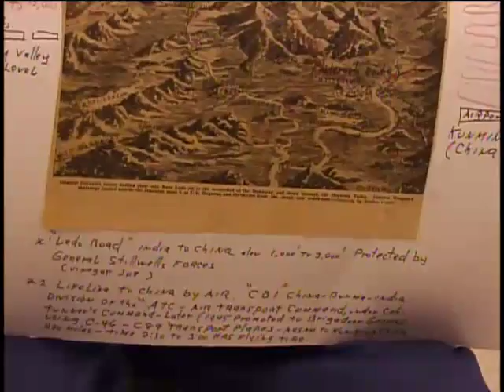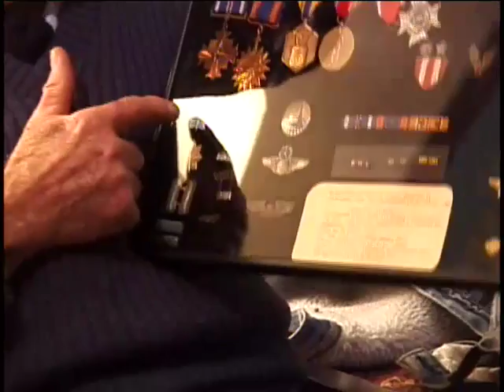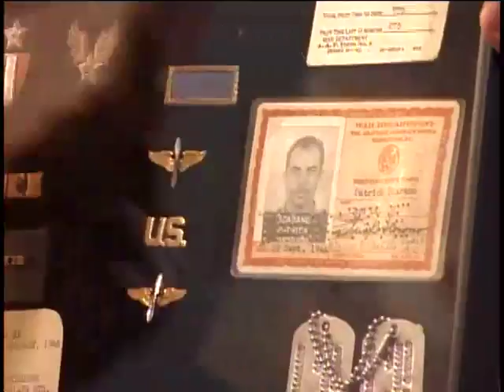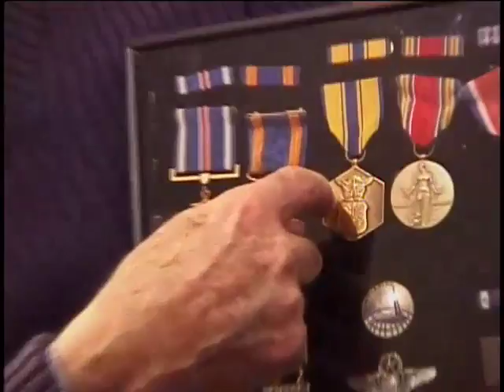Patrick Scarano, Lt. Colonel, US Army Air Forces, World War Two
Lt. Colonel Patrick Scarano
DOB: 4/14/15
Hometown: Cortland, NY
Place of Birth: Cortland, NY
Inducted: 10/11/43
Discharged: 12/11/45
United States. Air Transport Command (ATC)
1/23/2001
Syracuse
Scarano, Patrick
31-Dec-01